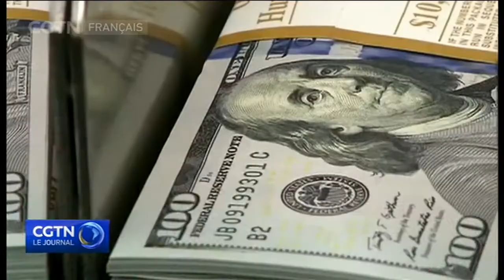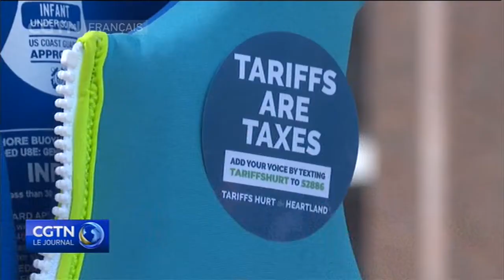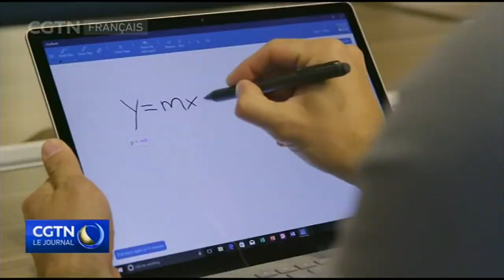Le bâton tarifaire américain élève le risque de récession de son économie